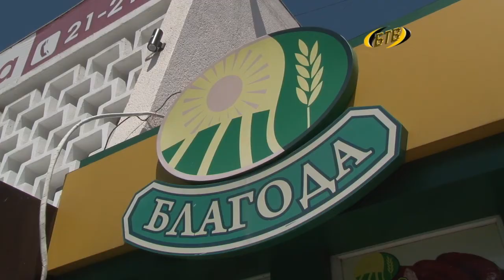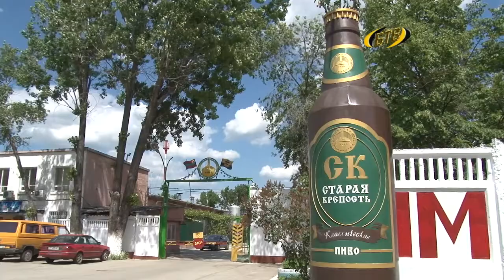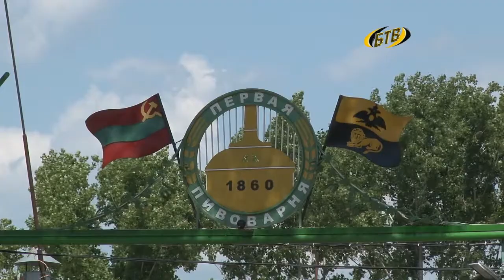«Сделано в Приднестровье»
Фестиваль «Я – приднестровец!» откроет площадку для яр­мар­ки-про­да­жи «Сде­ла­но в При­дне­стро­вье». Местные производители продемонстрируют свою продукцию